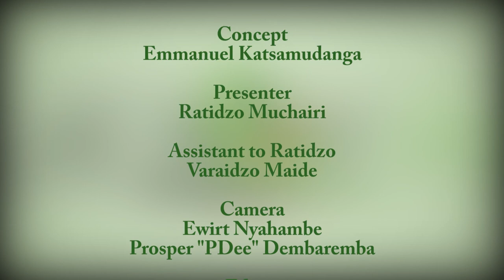A Blind Tailor who uses a manual sewing machine tosew pillows, Rameck Manyepo - Proudly Able S2 Ep11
Rameck might be blind but amazingly he can sew with a manual sewing machine and he also services and repairs his sewing machine.